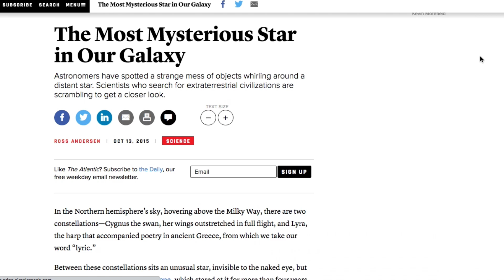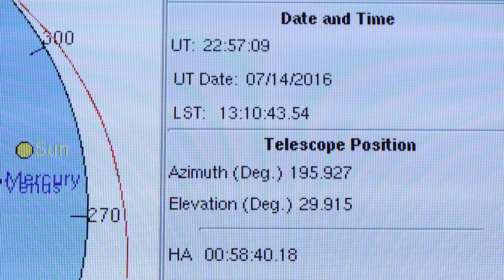'Alien Megastructure' Star Being Investigated By UC Berkeley | Video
Tabby's star has provoked so much excitement, with speculation that it hosts a highly advanced civilization capable of building orbiting megastructures to capture the star's energy, that UC Berkeley's Breakthrough Listen project is devoting hours of time on the Green Bank radio telescope to see if they can detect any signals from intelligent extraterrestrials. -- Full Story

Video by Roxanne Makasdjian and Stephen McNally, UC Berkeley